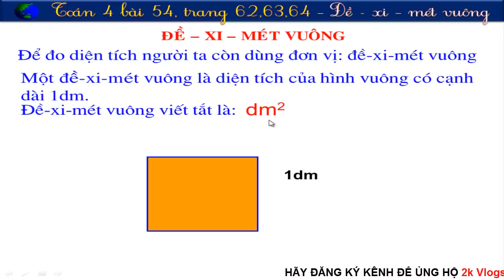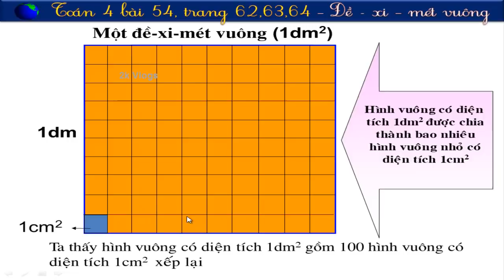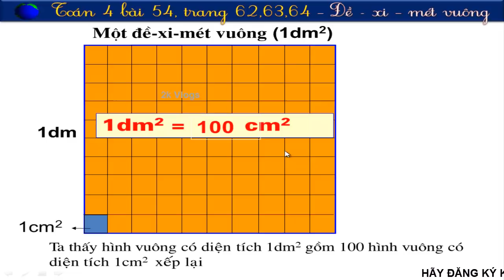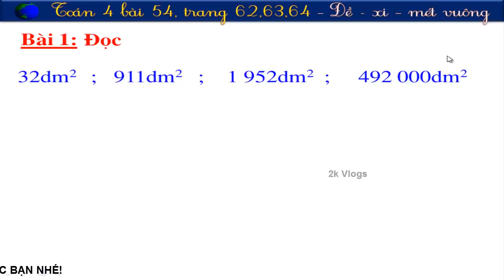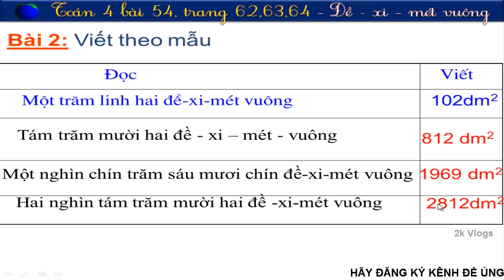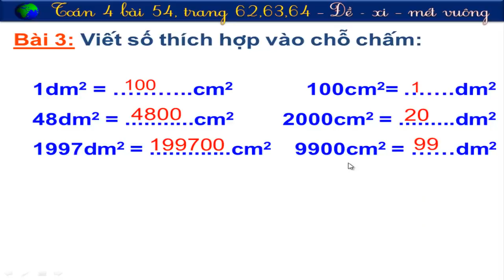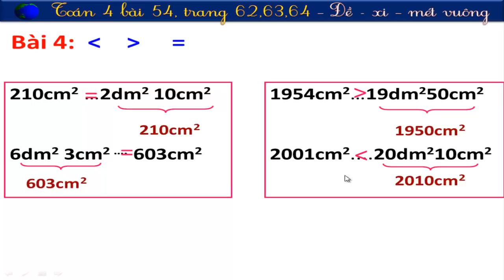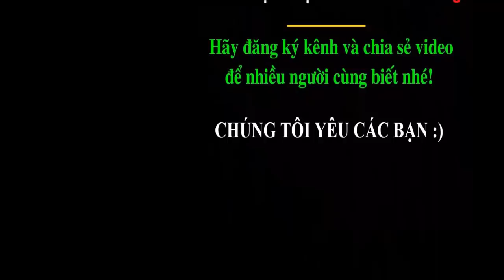Toán 4 - Trang 62+63+64 - Bài 54 - Đề - Xi - Mét Vuông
Bài 54 - Toán 4 -  Đề - Xi - Mét Vuông
👇 Xem nhiều hơn các video của 2k Vlogs 🌴